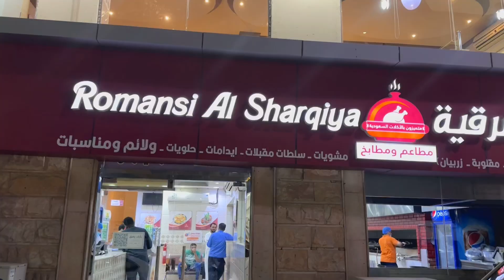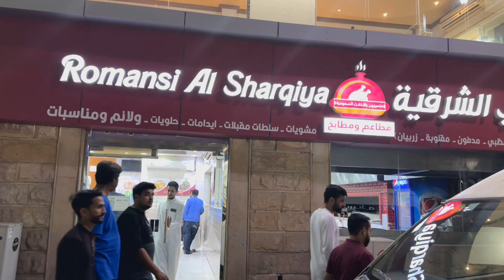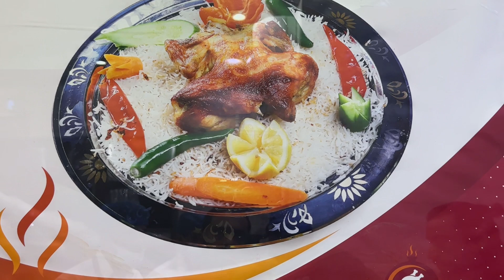Romansi Al Sharqiya 🍝suadiarabia